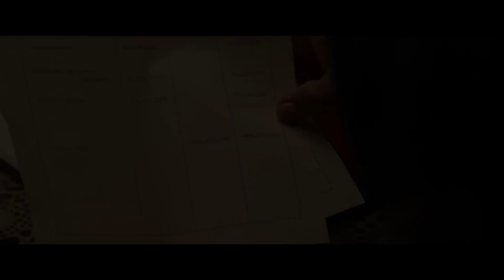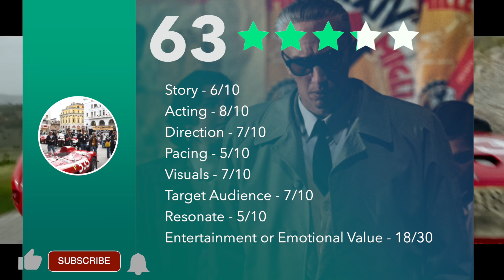Ferrari (2023) - Movie Review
🏎️ This is my Ferrari (2023) Movie Review. Join me as we delve into the captivating biopic "Ferrari," directed by Michael Mann, offering an intimate glimpse into the life of the iconic Enzo Ferrari, portrayed by Adam Driver.

🌟 Set against the backdrop of the summer of 1957, we witness Ferrari facing the turbulent storm of bankruptcy looming over the company he and his wife, Laura, painstakingly built from the ground up a decade ago. Their marriage, fraught with tempestuous emotions, grapples with the mourning for one son and the acknowledgment of another.

🏁 In a daring move to counter his staggering losses, Enzo Ferrari takes a daring leap by entering a pivotal race—the legendary Mille Miglia, a 1,000-mile race spanning across Italy. It becomes a pivotal moment, not just for the company's fate but also for Ferrari's personal journey.

🎭 Adam Driver delivers a compelling portrayal of Enzo Ferrari, capturing the complexities of a man in crisis, balancing the struggles of business, family, and personal grief.

🎬 Directed by Michael Mann, "Ferrari" immerses us in the world of high-stakes racing, painting a vivid picture of Enzo Ferrari's indomitable spirit and determination to defy the odds.

Are you intrigued by the portrayal of Enzo Ferrari's life in this intimate biopic? What are your expectations for Adam Driver's performance? Let's rev up the discussion on the cinematic journey through the tumultuous life of this legendary figure!

VIDEO SUMMARY
This video contains Austin Burke's Ferrari (2023) - Movie Review

Ferrari Review
Ferrari Movie Review
Ferrari Rotten Tomatoes
Ferrari Reaction
Adam Driver
Michael Mann